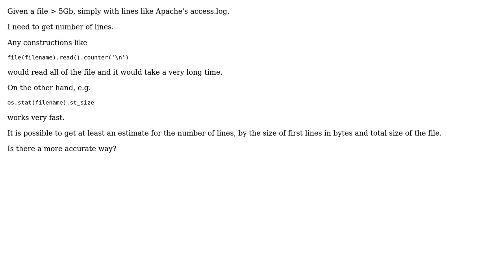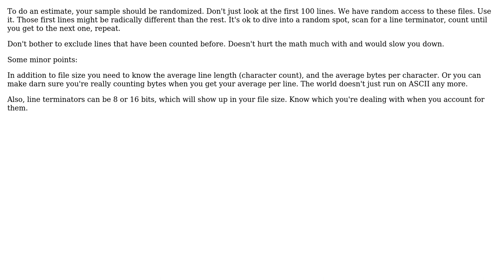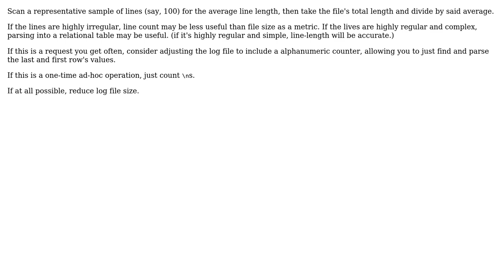What is the optimal algorithm for estimating number of lines of text in a file?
Software Engineering: What is the optimal algorithm for estimating number of lines of text in a file?

With thanks & praise to God, and with thanks to the many people who have made this project possible! | Content (except music & images) licensed under CC BY-SA | Music | Images & others | With thanks to user spisk user rezeptor user Nick Burns user Glorfindel user DougM user Doc Brown user candied_orange and the Stack Exchange Network Trademarks are property of their respective owners. You are responsible for your own actions.